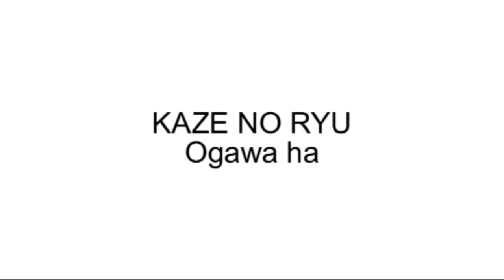Ogawa Ryu Kokusai Taikai April - III - 2011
International encounter - Valencia - Spain 2011